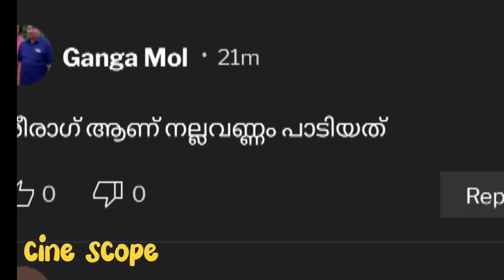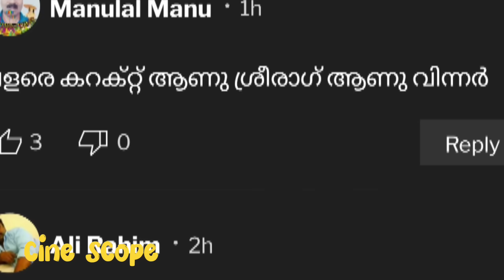സ്റ്റാർ സിംഗർ വിജയി ആർഹനല്ല വിമർശനവുമായി മലയാളികൾ | Star singer season 9 winner aravind